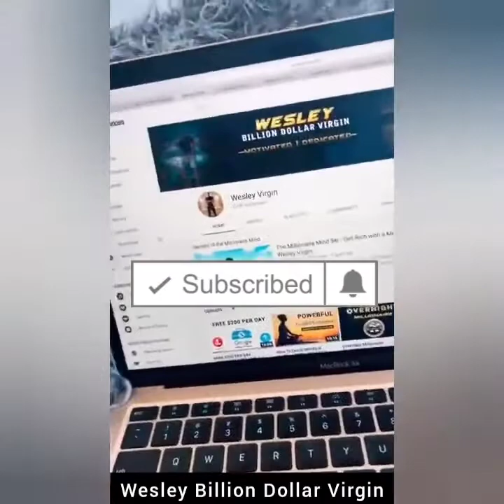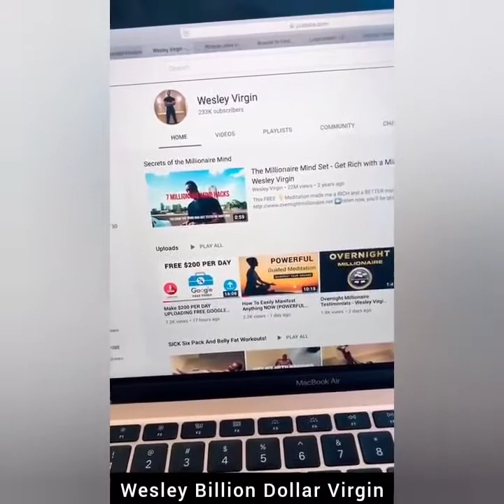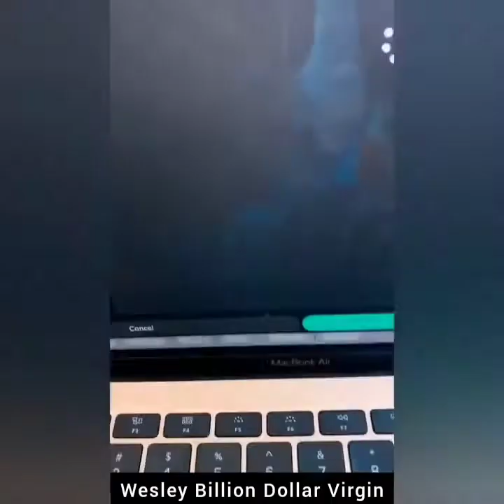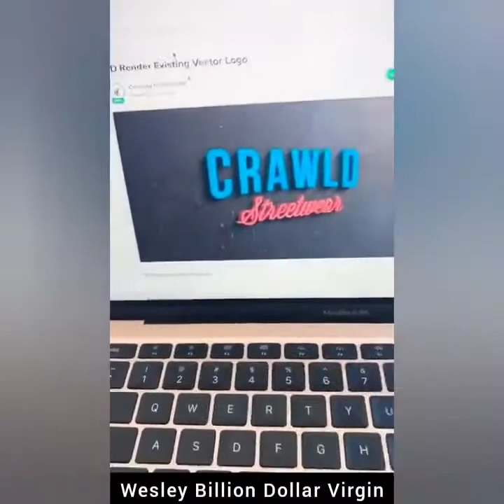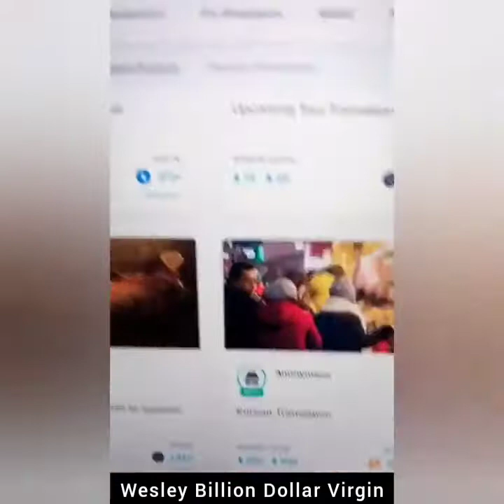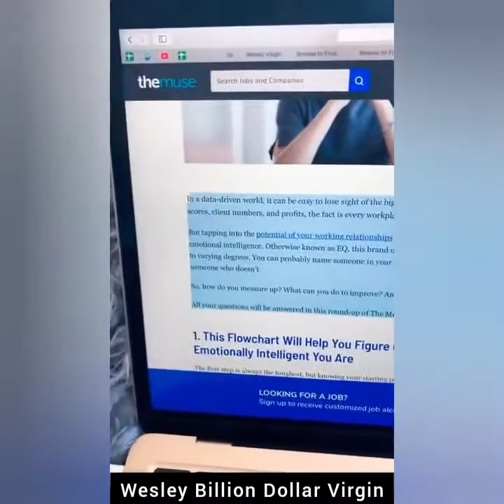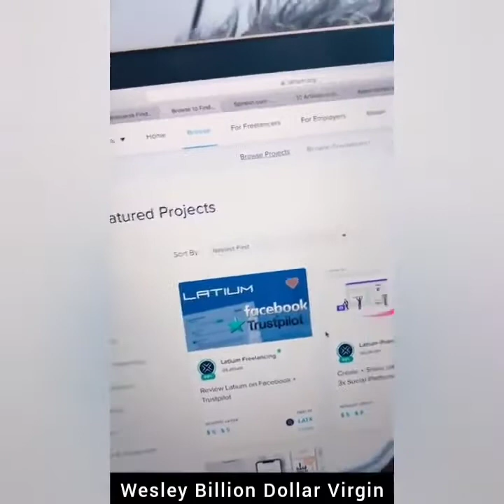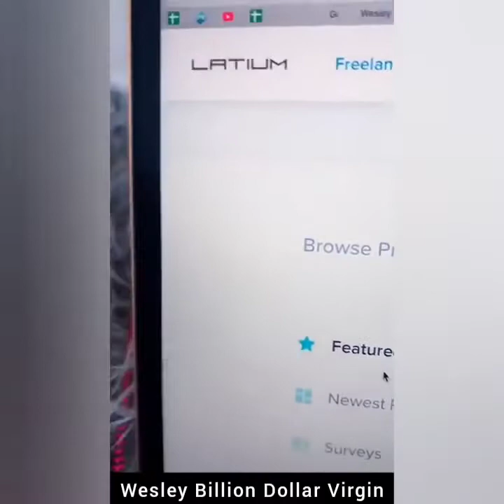Make $650 INSTANTLY Every Hour On Autopilot [Make Money Online]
Want My Team & I to do it for You? its only 99 bucks and I only take 10 clients per month.. :)
Make $600 INSTANTLY Every Hour On Autopilot [Make Money Online]

 - $100,000 Passive Income Ideas - Amazon FBA: 2 Books in 1 - How to Make $100,000 a Year Selling Private Label Products on Amazon and 50 Lucrative Ideas to Make Money Online